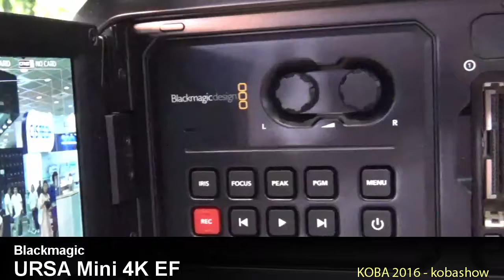Blackmagic URSA Mini 4K EF : KOBA 2016 Sketch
KOBA 2016에 전시된 Blackmagic URSA Mini 4K EF 영상입니다.